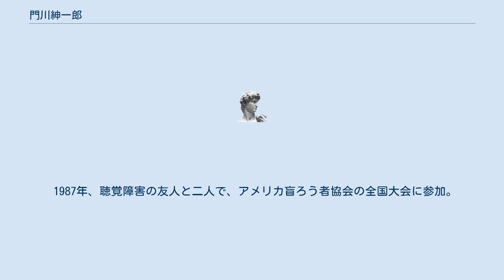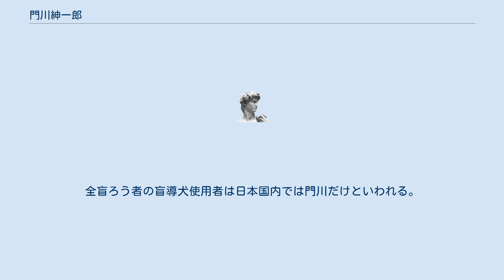門川紳一郎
門川 紳一郎（かどかわ しんいちろう、1965年 - ）は、 NPO法人ヘレン・ケラー自立支援センターすまいる（旧、特定非営利活動法人視聴覚二重障害者福祉センターすまいる）理事長。
社会福祉法人全国盲ろう者協会理事。
 生まれつき弱視、難聴であったが、4歳の頃にかかった猩紅熱が原因で聴力が悪化、失聴する。
現在はほぼ全盲ろうである。
 高校3年の時、福島智に初めて出会う。
 1985年、大阪市立盲学校卒業後に大阪府の桃山学院大学社会学部に入学。
 1987年、聴覚障害の友人と二人で、アメリカ盲ろう者協会の全国大会に参加。
 1989年、大学卒業。
卒業後、盲ろう者のための専門ワーカーを対象とするニューヨークのヘレン・ケラー・ナショナルセンターの国際プログラムに初めての盲ろう者として参加する。
 1990年9月、ワシントンD.C.にあるギャローデット大学に編入生として入学するが、中途退学し、ニューヨーク大学へ進学。
留学中はASL（アメリカ手話）による触手話通訳を利用して、全ての授業を受ける。
 1992年5月、ニューヨーク大学のマスター・プログラム（大学院）を出る。
NYUの大学院に進んだ初めての盲ろう者である。
 2015年12月、第65回障害者自立更生等厚生労働大臣表彰。
 2016年より盲導犬使用者となる。
全盲ろう者の盲導犬使用者は日本国内では門川だけといわれる。